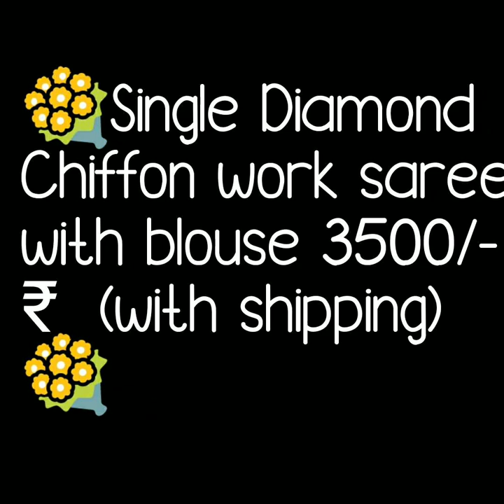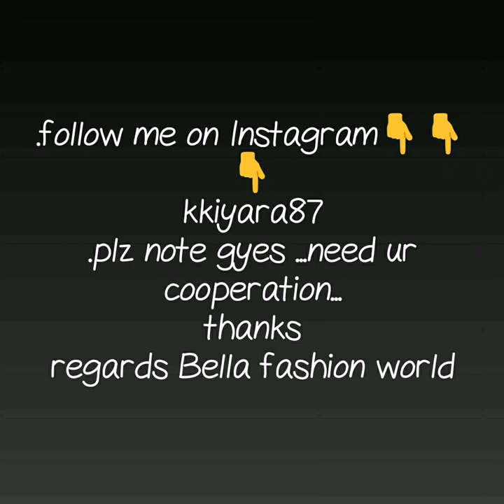LATEST SINGLE DIAMOND CHIFFON WORK SAREE BEAUTIFUL DIAMOND CHIFFON PARTY WARE SAREE COLLECTION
diamond chiffon saree price,
diamond chiffon fabric,
platinum chiffon saree,
double diamond chiffon fabric
pure chiffon saree
silk chiffon saree
pure chiffon fabric price in india
pure chiffon silk sarees
rajputi chiffon sarees online,

1 . watsup for order: 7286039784
 2. no negotiations please
 4.Sorry, cash on delivery service is not available
 5.payment can send through RTGS,,google pay or paytm,account transfer.
 6.Dispatch will be with in 2 3 day after payment
 7.After dispatching we will send you courier number through watsup
 8.Depends on distance item will receive.normally 7 to 10 working days
 9.Take video at the time of parcel open
10.if you find any damages you can returned to same address
11.we supply all over  india,and overseases also.